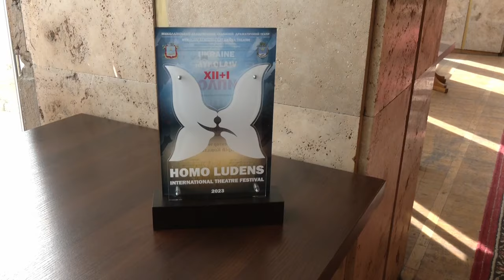Від смерті врятували бронежилет і шолом, вистава в укритті Миколаєва | 11.10.23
У Хмельницькій громаді завершився перший етап тендеру з будівництва сміттєпереробного заводу, що далі?

Від помічника машиніста електровоза – до українського нацгвардійця. Про бойовий шлях і реабілітацію на Хмельниччині криворізького воїна.

Вистава в укритті Миколаєва. Трупа обласного академічного муздрамтеатру імені Михайла Старицького повернулася з гастролей з двома відзнаками.